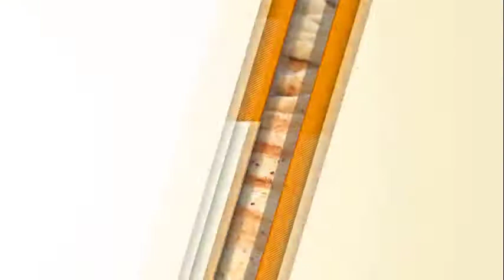Formation de l'équipe des techniques de GMA